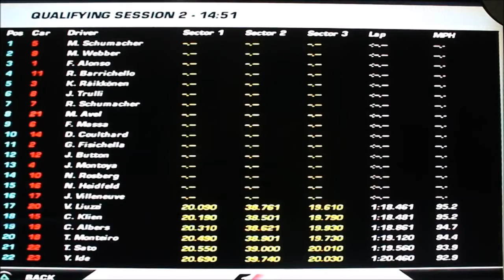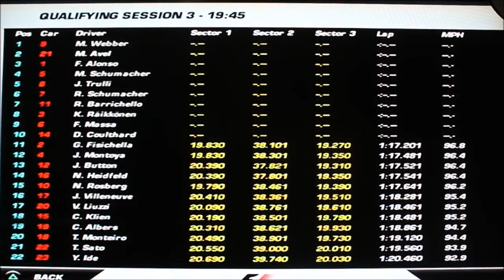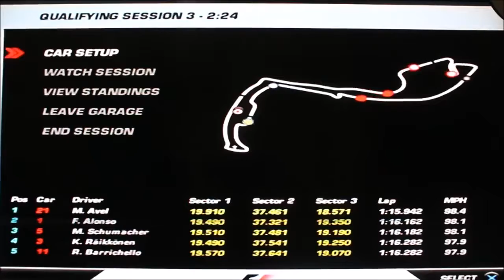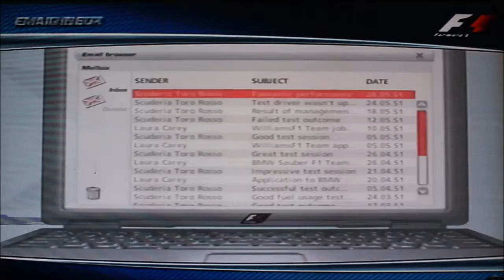What A Debut Day (Formula 1 2006 Career Mode Part 3)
Monaco Grand Prix Season 1